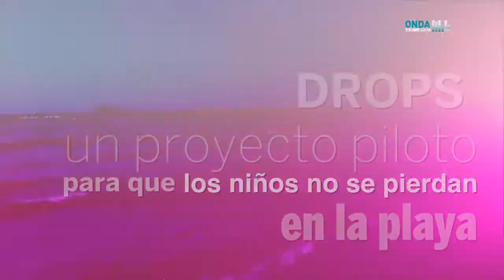DropsDrops, una app para que los niños no se pierdan en la playa de Benidorm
El Ayuntamiento de Benidorm está testando de la mano de la empresa concesionaria del agua, Hidraqua, un proyecto piloto para evitar que los niños se pierdan en la playa. Se trata un proyecto basado en el sistema Drops, unos localizadores en forma de pulsera sumergible que se coloca a los pequeños y que envía una alarma al ‘smartphone’ de los progenitores o acompañantes del menor en caso de que éste abandone el perímetro de seguridad previamente fijado.